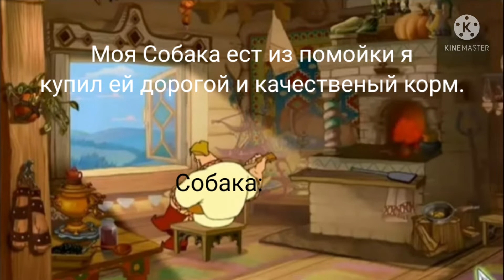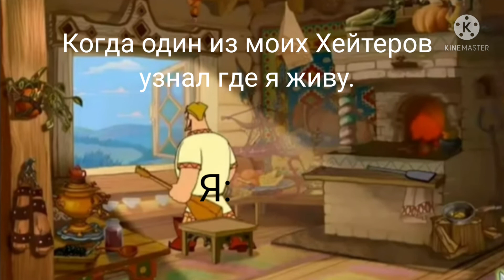Тьфу-ты помёт Крысиный МУД.